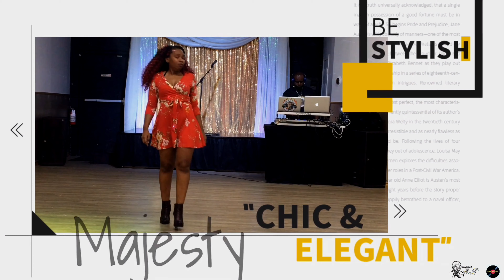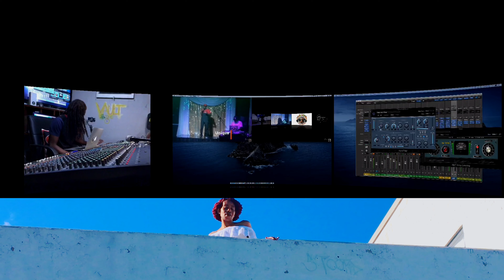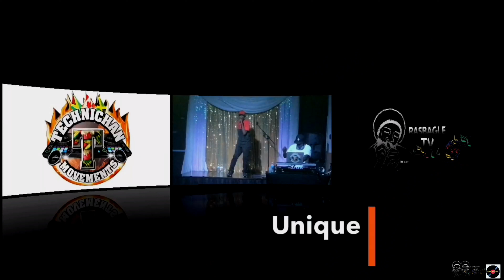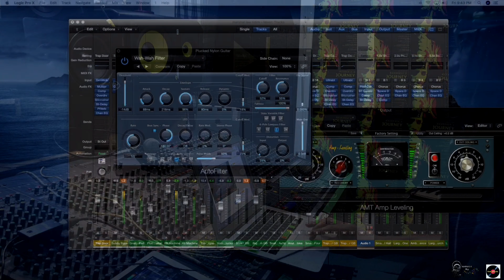tvrasbagle (Studio Vlog)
VaultSunday’s (Season2️⃣)

I don’t own the rites of some  🎶 music in this episode. for Entertainment perposes only.
Blessup the cast an crew

Dub mixin in my lab 🔬